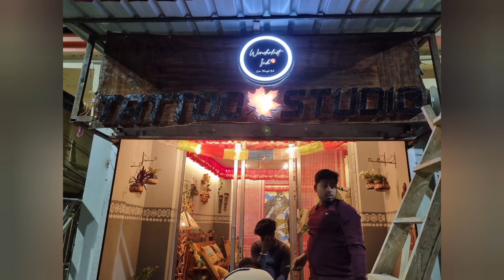Wonderlust Ink Tattoo Studio, Kestopur, Kolkata . 2023